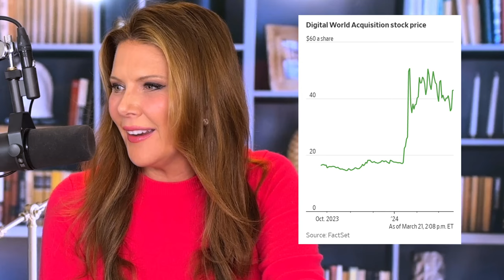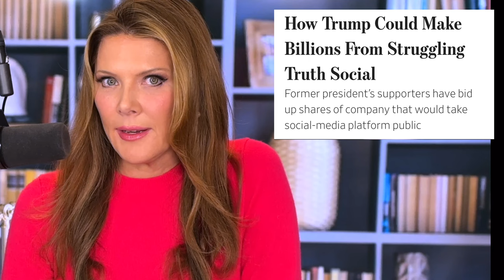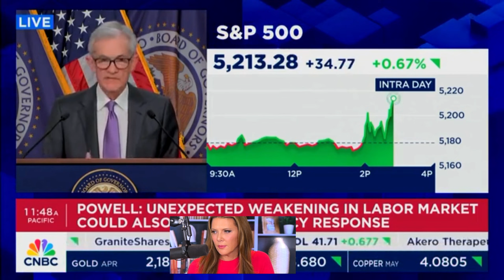Trump Poised to Make Potentially BILLIONS from Truth Social 'SPAC' as Letitia Attempts Asset Seizure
Trump's new social media platform, Truth Social, is expected to sign its merger 'SPAC' deal, and score Donald Trump (the majority owner in the company) billions. Plus, find out about Letitia's attempt to seize Trump's assets. Will it happen or, might the Supreme Court consider a defense of Trump under the 8th Amendment. Join me LIVE!